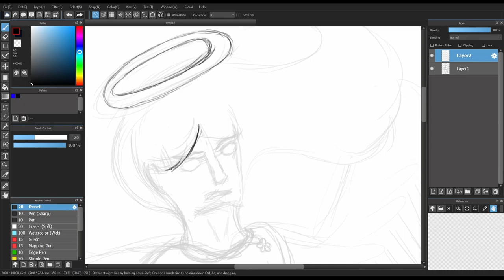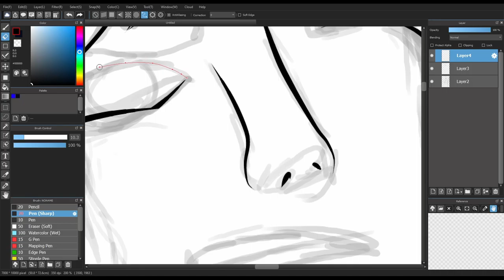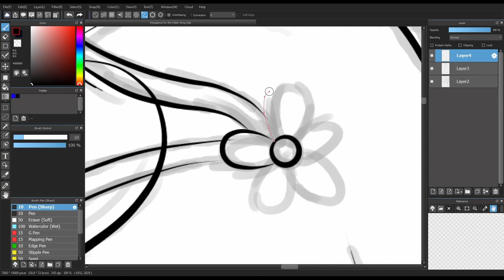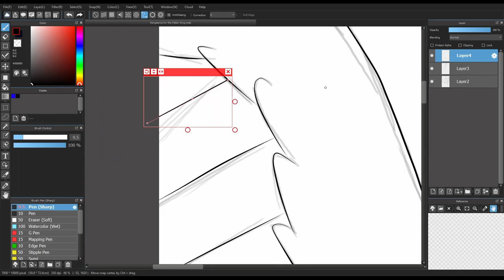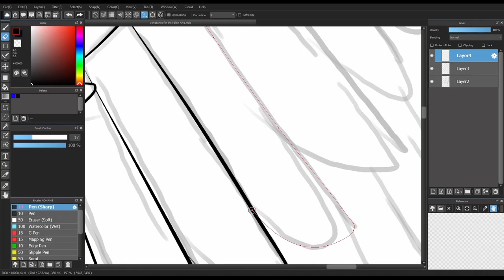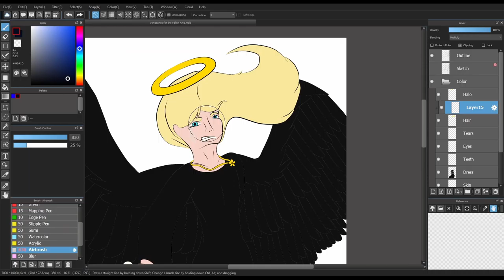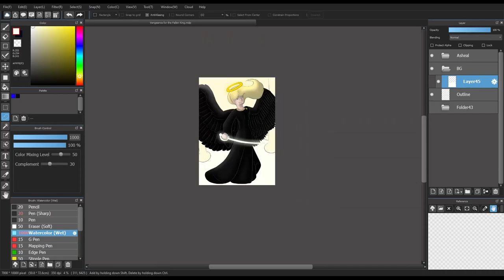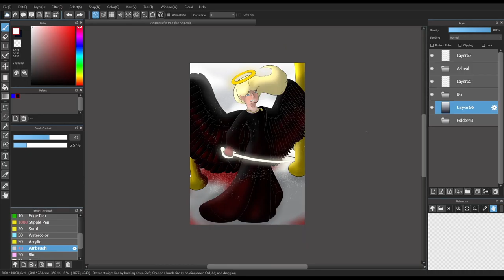Vengeance for the Fallen King | Speedpaint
Following the murder of Orzan by a group of people who desired for the separation of the Ashen Empire back into the Kingdoms of Emandria and Mouvara, Empress Asheal Delmumod of the Ashen Empire snapped, showing anger and killing all those responsible for her husband's death. This marked the first and only time she took life. Afterward, she found safety with Dusk, who could protect her while she calmed herself, as she did not believe she could be a good ruler if her judgement was clouded with anger and grief.

If you would like to commission me to make artwork for you, you can do so here!

If you're enjoying the video, you can provide tips using the link below or by using superchats or superstickers! They are very appreciated and help me so, so much! Thank you!